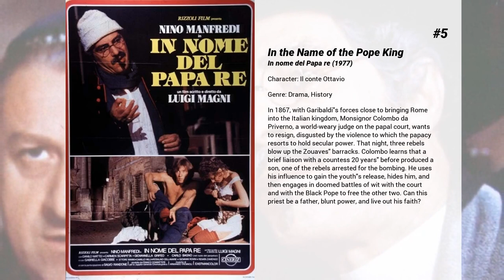Best Ettore Manni movies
Welcome to... Best Ettore Manni movies! In our channel you will find hundreds of TOPS and rankings of the best films of all genres, actors and nationalities.

Best Ettore Manni movies presents...

5. In the Name of the Pope King
In 1867, with Garibaldi's forces close to bringing Rome into the Italian kingdom, Monsignor Colombo da Priverno, a world-weary judge on the papal court, wants to resign, disgusted by the violence to which the papacy resorts to hold secular power. That night, three rebels blow up the Zouaves' barracks. Colombo learns that a brief liaison with a countess 20 years' before produced a son, one of the rebels arrested for the bombing. He uses his influence to gain the youth's release, hides him, and then engages in doomed battles of wit with the court and with the Black Pope to free the other two. Can this priest be a father, blunt power, and live out his faith?

4. Angelique and the Sultan
This film finds Angélique in a North African Muslim kingdom where she is now part of the Sultan's harem. The first part of the film consist of her angrily refusing to be bedded as well as their trying to literally beat some sense into her. It all seems to go on too long and I was surprised that the Sultan simply didn't have her killed. Late in the film, she finally decides to escape with the help of two Christian prisoners.

3. Le Amiche
Clelia, a self-made woman coming from humble means, travels back to Turin, her hometown, to scout locations for the successful Roman atelier she works for. At the hotel, she encounters some upper middle-class women and she finds herself drawn into their friendships.

2. Untamable Angelique
Angelique goes in search of her husband Joffrey de Peyrac who did not die on the stake.

1. City of Women
A businessman finds himself trapped at a hotel and threatened by women en masse.